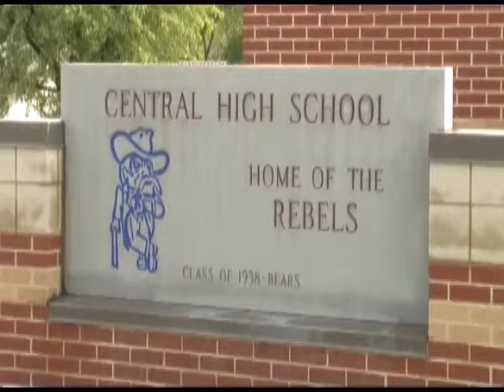Central High School